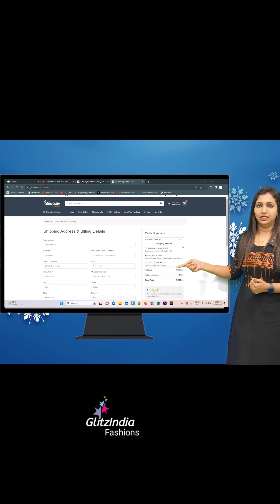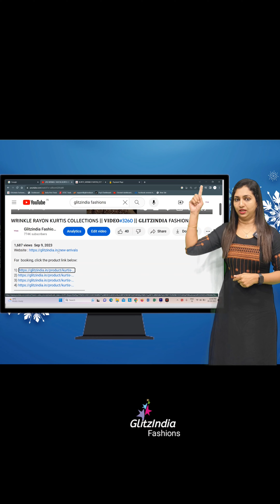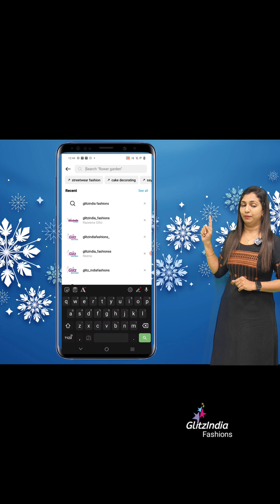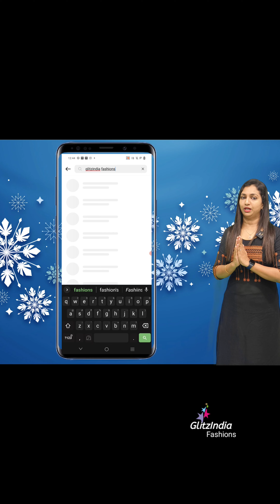ASSORTED SAREES COLLECTIONS || 𝐕𝐈𝐃𝐄𝐎#3701 || 𝐆𝐋𝐈𝐓𝐙𝐈𝐍𝐃𝐈𝐀 FASHION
GlitzIndia Fashions
Alappuzha - Kerala